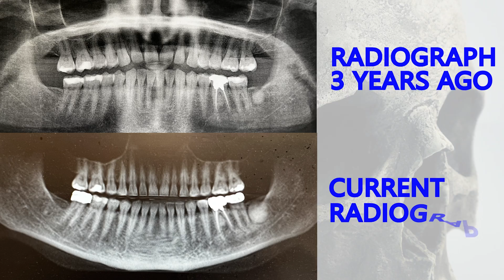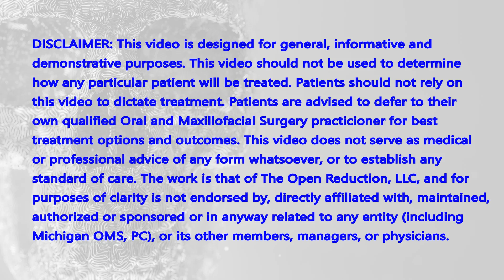REMOVAL of a JAW TUMOR | WHITE SPOT on X-RAY part 2 | the SURGERY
A patient comes in with a WHITE SPOT on her PANORAMIC X-RAY. This is PART 2 of this CASE, the SURGICAL REMOVAL, PATHOLOGY RESULTS and TREATMENT of this JAW TUMOR. Check out @OpenReductionOralSurgery with DR. TOM BOLTEN for all kinds of ORAL & MAXILLOFACIAL SURGERY CASES and INFORMATION!